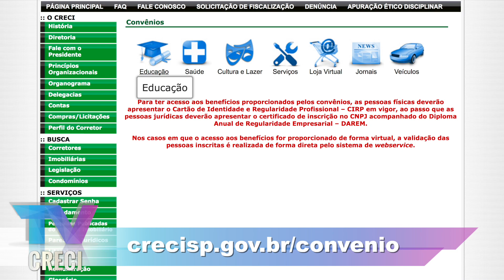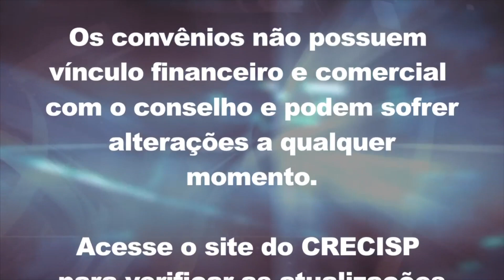Universitário Vestibulares - Convênios 173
09 de junho de 2017

O “Universitário Vestibulares” está há mais de 50 anos no mercado ajudando os seus alunos a entrarem nas melhores universidades.
A instituição possui uma estrutura e profissionais preparados para atender com excelência as necessidades do aluno.
Os corretores de imóveis e seus dependentes poderão usufruir do desconto de 60% nas mensalidades e matrículas nos cursos regulares.